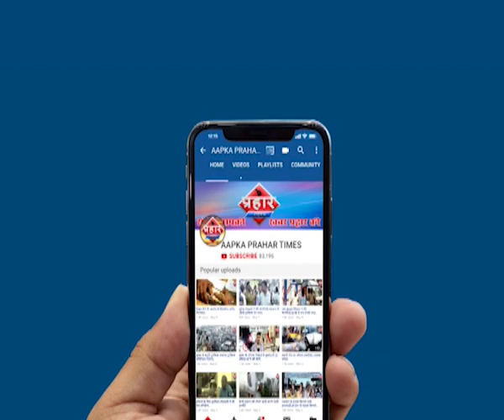Owaisi का बयानबाजी ,टायं टायं फिस्स ! |islamuddin khan | Aapka Prahar Times -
ओवैसी के भड़काऊ बयान,टायं टायं फिस्स! |islamuddin khan,
Mim की महाराष्ट्र में सिर्फ दो सीट

महाराष्ट्र में 12 फीसदी मुस्लिम समाज है